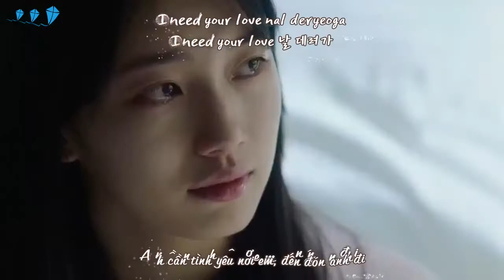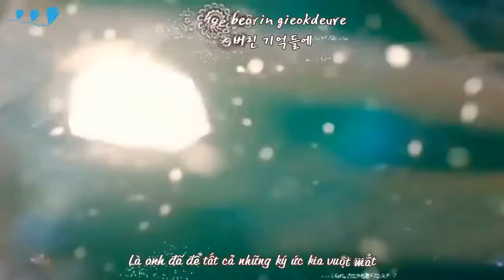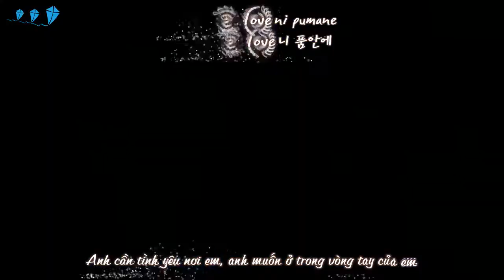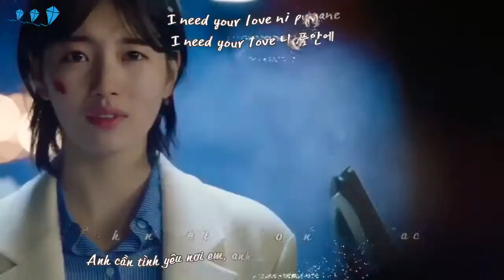[VIETSUB + KARA] When Night Falls - Eddy Kim (While You Were Sleeping OST Part.1)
[Vietsub MV] OST Part.1
● SONG : When Night Falls
● ARTIST : Eddy Kim
● DRAMA : While You Were Sleeping 2017
▶ Starring: